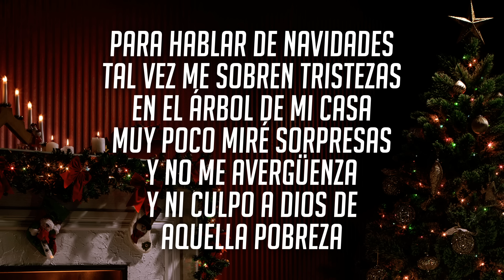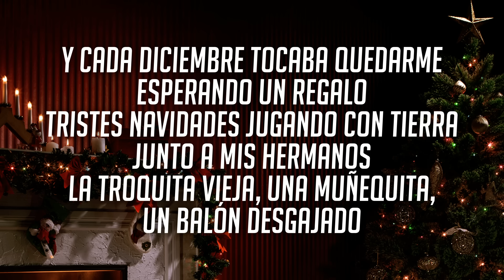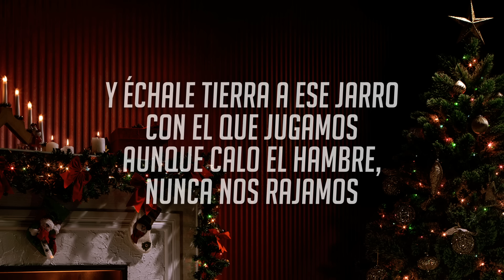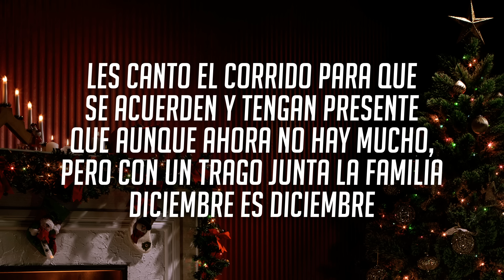Los Dos Carnales - Tristes Navidades (Video Lyric)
Like en FB: @losdoscarnales